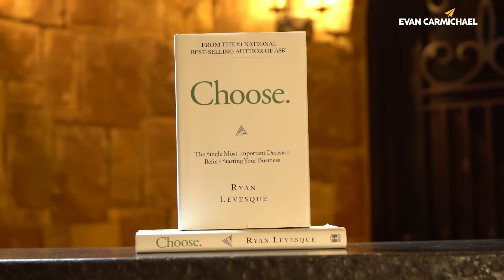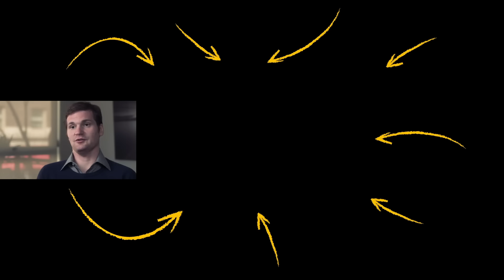How to become successful in life & business | How to Become a Millionaire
✎ In this insightful video, we dive deep into the strategies of Ryan Levesque, the best-selling author of "Ask" and "Choose." Ryan shares his expertise on understanding your market by asking the right questions to the right people. He emphasizes the importance of knowing your audience's needs and frustrations to serve them better. Learn how the Ask Method can transform your business approach by focusing on your audience's emotional drivers.

Ryan Levesque recounts his personal journey from working in finance to becoming a successful entrepreneur. He explains how he transitioned from a high-stress job in China to building multiple businesses using his unique method. Ryan's story highlights the trials and triumphs of starting a business, including his initial failure with the Scrabble tile jewelry market and his eventual success in teaching orchid care and memory improvement. His experiences underline the importance of choosing the right market and being adaptable in the face of challenges.

Throughout the video, Ryan also discusses his book "Choose," which guides entrepreneurs in selecting the right market for their business. He reveals the seven key factors that determine market success, including evergreen markets, enthusiast markets, and solving urgent problems. Ryan's insights provide valuable lessons for anyone looking to start or grow their business, ensuring they make informed decisions that lead to long-term success. Don't miss this comprehensive interview that is sure to inspire and educate aspiring entrepreneurs!

★ BOOKS ★
• 254 Confidence

Much love,
Evan